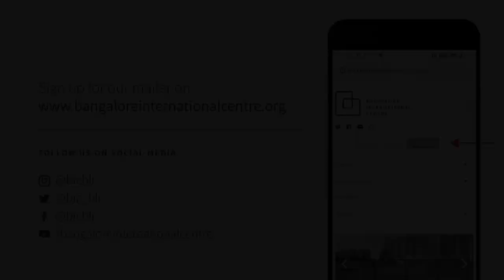Migrations and the Making of Cultures in Early India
Prof. Romila Thapar delivers the Prof. Satish Chandra Memorial Lecture

Historians in earlier years had tended to neglect the subject of migration but now it is receiving attention. Migrations are being differentiated from the other forms of the movement of people, such as invasions and settlers. The questions we now ask are, what are the differences between these various categories, and which are the social categories that migrate, and what impact do migrants  have on the host society – the society in which they come and settle ?

The lecture will discuss two categories of migrants, the pastoralists and the traders and will be confined to the early period of Indian history, namely up to about the fourteenth century. The geographical areas will be migrations from Central Asia to northern India in the first case and from west Asia to the west coast of India in the second. A fundamental difference between the two categories is that pastoral migrants tend to come to a new area, set up scattered settlements and tend to not return to their homelands. Traders tend to do the reverse since they stay in the cities where they have their trading partners. Even when they settle in the host societies there is a minimum connection between their homeland and where they have settled.

The interface between the host society and the migrant settlement frequently results in elements of new cultures. These can be changed versions of a language, new social customs and new deities or forms of worship.